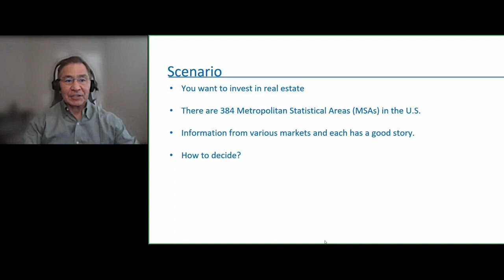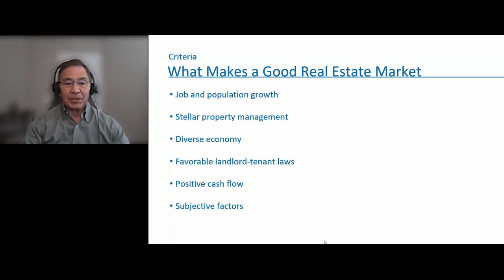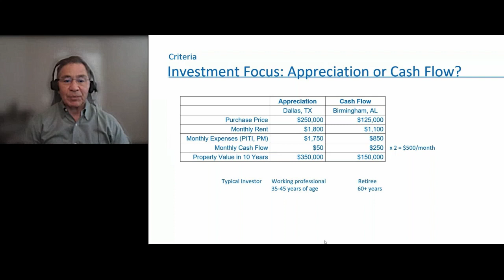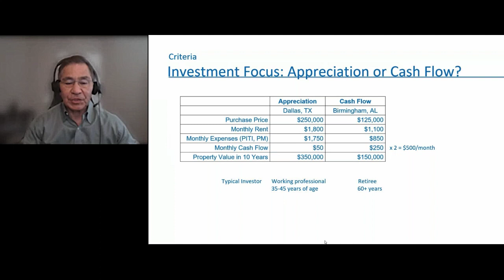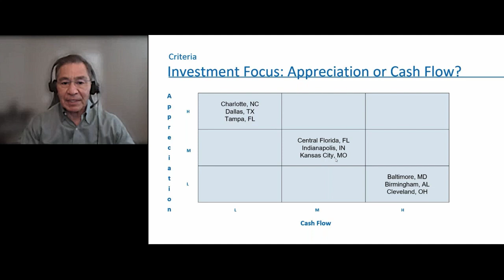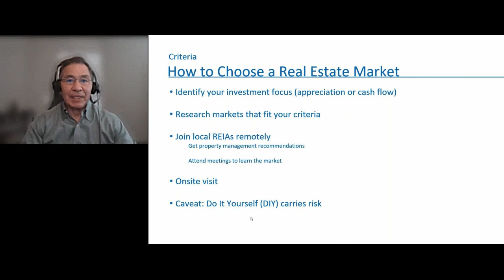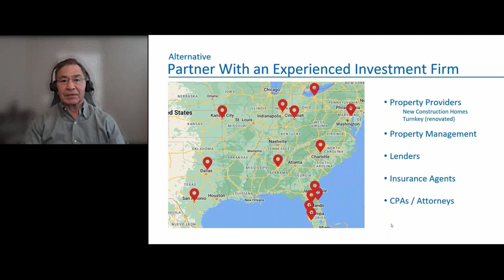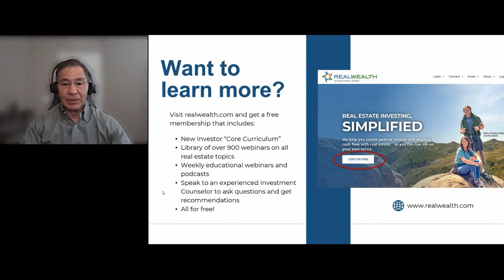How to Choose a Real Estate Market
Hello, investors. My name is Joe Torre. I'm a investment counselor with RealWealth. Today we're going to do a quick video on how to choose a real estate market. Here's a common scenario our investors have. They want to invest in real estate, but there's over 384 MSAs in the United States. That's a lot to choose from. When you go out and get information from various providers, from Dallas or from Cleveland, every one of them has a good story as to why their market is good and a good place to invest. You have too many options, so how do you decide? That's what we're going to talk about today.

In general, what makes a good real estate market? There's job and population growth, great property management, a diverse economy, favorable landlord tenant laws, positive cash flow, and some subjective factors that I'll discuss in a minute. Going back to job and population growth, this is important. When the population of a metro is growing, that means demand for housing is going to go up, so rent should go up and property values should go up over time. Property management is probably the most important thing on this whole list because without good property management, your whole business model will fail. When investors do fail, property management is the number one reason. You have to identify good property managers in whatever markets you're looking at.

A diverse economy is important because it gives resilience. An economy like say Atlanta, Coca-Cola's there, UPS is there, Home Depot's there, Delta Airlines is there, the Center for Disease Control is there. It's a very diverse economy with lots of different industries. If one industry is in trouble, let's say Delta Airlines during the pandemic, other parts of the economy can pick up the slack.

The economies that have problems are the ones that are single industry economies like Las Vegas, it's all about tourism, or Detroit, it's all about autos. Whenever there's a downturn in the economy or a recession, single industry economies tend to do worse during recessions. Ideally you'd want an economy that's very diverse.

Also, you'd want favorable landlord-tenant laws. In some states, it's very hard to evict a tenant who's not paying rent. It takes months to get them out, and it's a long, lengthy, expensive court process. In other states it's very easy to get them out. The sheriff's deputy shows up after a certain number of days and kicks them out. You want to invest in a place where the landlord-tenant laws are at least neutral or preferably favor the landlord. Then finally, you want positive cash flow. You don't want to invest in a place where you're going to have negative cash flow of $500 a month because prices are so high.

What happens if you lose your job and you have to pay for your living expenses, plus you've got this minus 500 a month to pay for? That can be a real problem. Then finally, there are subjective factors. Maybe you like a particular city because you have relatives there or you like to visit it or just enjoy going there. Things like that are also important when deciding where to invest.

That's a good real estate market in general. Not all real estate markets will check all the boxes. There are places in Florida, for example, where there's high population growth, but there's not high job growth. The reason being, there's a lot of retirees who move in that area. The retirees increase the population, but they don't increase the jobs because retirees don't need jobs.

This shouldn't be looked at as a deal breaker if you don't have any one of these things, except the property management. These are all ideal. The ideal market would have these characteristics, and as many boxes as you can check the better. A key thing to consider is what is your investment objective? What are you trying to do? Broadly speaking, there are two main goals you could invest for appreciation, equity growth, or you can invest for cashflow.

To illustrate the two, I have these two examples here. We have Dallas, Texas, for appreciation and Birmingham, Alabama, for cashflow. When Dallas, we're not talking about Dallas proper, it's just some of the suburbs outside of Dallas. A purchase price of 250 in Dallas, the monthly rent is 1,800, but the expenses are almost as high, principal, interest, taxes, insurance, and property management are 1,750.

That eats up most of your rent, and you have $50 of monthly cashflow, which is not much, but at least it's breaking even. On the other hand, in Birmingham a house, a renovated home costs about 125,000. It rents for 1,100 a month, and the expenses are much less, 850 a month. Dallas has some of the highest property taxes in the country. Alabama has the second lowest property taxes in the country. You get to keep more of your rent, which is always good. Your monthly cash flow there is $250.